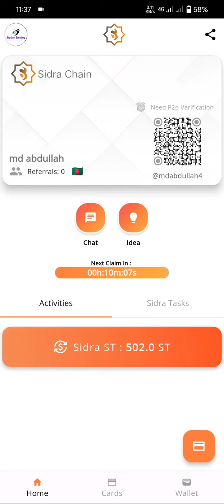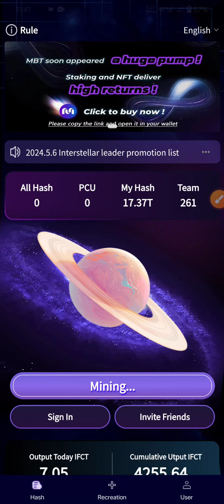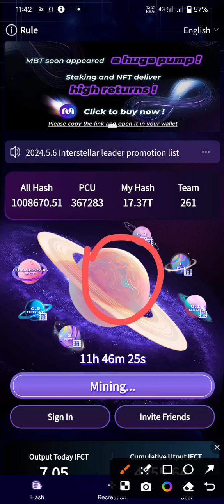Sidra Bank 100K User KYC Complete | Sidra Bank KYC Let Some Time Wait | Sidra Bank Update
❤️❤️Station Earning Watch Time Group ❤️❤️

নতুন নিয়মে 7-14 দিনের মধ্যে সিদিরা ব্যাংকের Verified করবেন A To Z ? Sidra Bank New KYC -1 Update

নতুন নিয়মে কিভাবে সিদিরা ব্যাংকের কেওয়াইসি করবেন ? Sidra Bank New KYC Update | Sidra Bank KYC ??

Sidra Bank Scammer Hacking | Sidra Bank | SidraBank | Sidra Bank Update | Sidra Bank Wallet Safety

 Sidra Bank P2P Verification / Sidra Bank Comment Live / Sidra Bank Answer / Sidra Bank Update KYC

Sidra Bank Apps Finally Updated | Sidra Bank Browser Mining Off Apps Mining Available | Sidra Bank

Sidra Bank Mining Off | Sidra Bank P2P KYC Verification | ছিদ্রা ব্যাংক মাইনিং অফ পিটুপি ভেরিফিকেশন

Sidra Bank Apps Play Stor Update | Sidra Bank Play Stor | ছিদ্রা ব্যাংক আপডেট আসছে গুগল প্লে স্টোরে

Sidra Bank P2P KYC Verification | Sidra Bank Apps Installed |

Sidra Bank Phase 1 KYC | Sidra Bank update KYC | ছিদ্রা ব্যাংকে কিভাবে প্রথম কেওয়াইসি করবেন

সিদরা ব্যাংকের ফেইস কেওয়াইসি ট্রাকিং | সিদরা ব্যাংকের নতুন আপডেট | ছিদ্রা ব্যাংকে পিটুপি করবেন

Sidra Bank Face Tracking & P2P Verify | Sidra bank update | Sidra Bank Update | Sidra Mining news

Sidra Bank P2P KYC Verification Soon | Sidra Bank P2P KYC | Sidra Bank ভেরিফিকেশন কখন আসবে বিস্তারিত

Sidra Bank P2P Verification | Sidra Bank KYC Updated | সিদরা ব্যাংকে কিভাবে পিটুপি কেওয়াইসি করবেন

Sidra Bank Price Perdition | Sidra Bank Update P2P KYC | Sidra Bank প্রাইজ পিটিশন চলতেছে

Sidra Bank Update P2P Verification Is Ready | Sidra Bank Update | ছিদ্রা ব্যাংকের পিটুপি কেওয়াইসি

Sidra Bank P2P Update | Sidra Bank Update Today | Sidra Bank Price Calculation | Sidra Mining News

Sidra Price Perdition | ছিদরা টোকেনের দাম কত হবে | মাইনিং বন্ধ থাকলে পেমেন্ট পাবেন না | Sidra bank

Sidra Bank Card Soon | Sidra Bank Wallet Complete | MainNet Soon | P2P Verification Coming Soon

Sidra Bank MainNet Testing | Sidra P2P  Verification | ছিদরা টেস্টিং চলতেছে মেইননেট - পিটুপি আসতেছে

Sidra Bank Update Markets Down Problem | ছিদ্রা ব্যাংক লিস্টিং হবে কিন্তু মার্কেট ডাউন - এইজন্য দেরি

Sidra Bank Last Update | সিদরা সর্বশেষ আপডেট | সিদরা কারা কারা পেমেন্ট পাবেন কারা কারা পাবেন না

Sidra Bank কিভাবে বাই সেল করবেন | Sidra Bank New Update Buy Sell | সিদরা কিভাবে কি করবেন | Sidra new

Sidra Bank Important Update | সিদরা ব্যাংকের গুরুত্বপূর্ণ আপডেট আসছে | Sidra Bank মিস করবেন না কেহই

ছিদ্রা ব্যাংক
ছিদ্রা কয়েন
ছিদ্রা কিভাবে ভেরিফিকেশন করব
ছিদ্রা কিভাবে কেওয়াইসি করব
ব্যাংকের নতুন নিউজ
ছিদ্রা ব্যাংকের তথ্য
ছিদরা ব্যাংকের কিভাবে ভেরিফাই করব
ছিদ্রা কখন লঞ্চ হবে
ছিদ্রা ইউটিউব চ্যানেল
 ইসলামিক কয়েন
ছিদ্রা কবে লিস্টিং হবে
ছিদ্রা ব্যাংক সম্পর্কে ধারণা
ছিদ্রা কয়েন নিয়ে আলোচনা
Sidra ব্যাংক নতুন আপডেট
কয়েন লিস্টিং

sidra bank
is sidra bank mining legit
sidra bank login
kycport sidra bank
sidra bank news
sidra bank mining login
1 koin sidra bank berapa rupiah
1 coin sidra bank berapa rupiah
berita sidrap bank
sole banking vs multiple banking
sidra bank islamic digital bank
when sidra bank will be launched

create sidra bank account
coin sidra bank
coinmarketcap sidra bank
create sidra bank